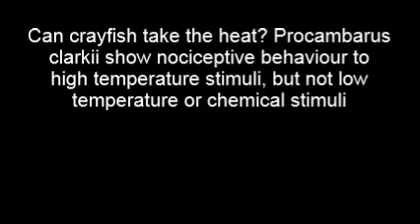Can crayfish take the heat? Procambarus clarkii show nociceptive behaviour to high temperature...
Can crayfish take the heat? Procambarus clarkii show nociceptive behaviour to high temperature stimuli, but not low temperature or chemical stimuli. Sakshi Puri and Zen Faulkes (2015), Biology Open

Nociceptors are sensory neurons that are tuned to tissue damage. In many species, nociceptors are often stimulated by noxious extreme temperatures and by chemical agonists that do not damage tissue (e.g., capsaicin and isothiocyanate). We test whether crustaceans have nociceptors by examining nociceptive behaviours and neurophysiological responses to extreme temperatures and potentially nocigenic chemicals. Crayfish (Procambarus clarkii) respond quickly and strongly to high temperatures, and neurons in the antenna show increased responses to transient high temperature stimuli. Crayfish showed no difference in behavioural response to low temperature stimuli. Crayfish also showed no significant changes in behaviour when stimulated with capsaicin or isothiocyanate compared to controls, and neurons in the antenna did not change their firing rate following application of capsaicin or isothiocyanate. Noxious high temperatures appear to be a potentially ecologically relevant noxious stimulus for crayfish that can be detected by sensory neurons, which may be specialized nociceptors.